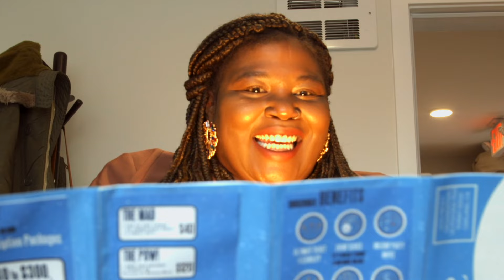Wait for it...Shotgun Players 2024 Season Trailer!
* By William Shakespeare | Directed by William Hodgson
* Performances start Saturday March 16, 2024

BEST AVAILABLE (A New Play)
*By Jonathan Spector (Two time Glickman Award Winner) | Directed by Jon Tracy |  Associate Director Kimberly Ridgeway
* Performances start May 18, 2024

COLLECTIVE RAGE, A Play in Five Betties
* By Jen Silverman | Directed by Becca Wolff
* Performances start July 20, 2024

CHOIR BOY (Tony Award-Winning)
* By Tarell Alvin McCraney | Directed by Darryl V. Jones
* Performances start Saturday September 21, 2024

THIRTY-SIX (World Premiere)
* By Leah Nanako-Winkler | Directed by Michelle Talgarow
* Performances start November 16,2024

ACTING CREDITS:
Veronica Renner, Lou Cooper, Kristi Deprin, Kirk Nervis, Kevin Clarke, Ann Shannon, Rolanda D. Bell, and Woody Harper.